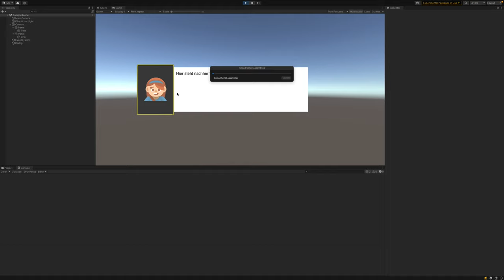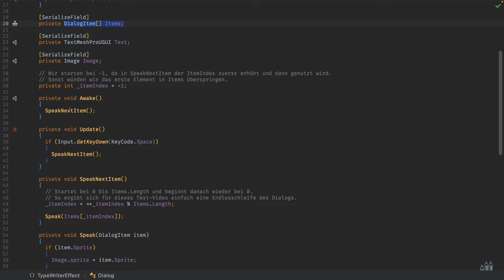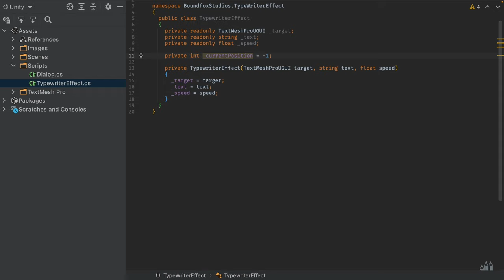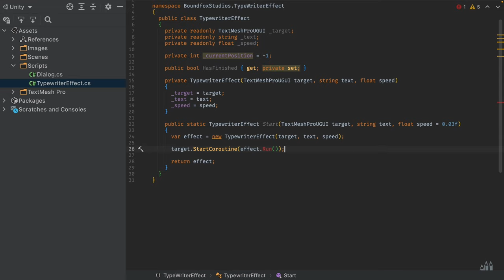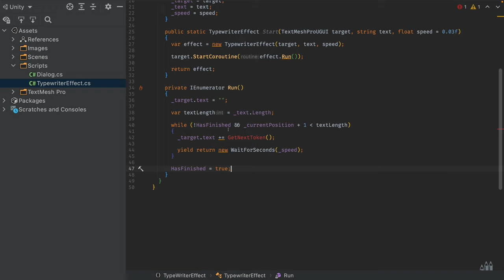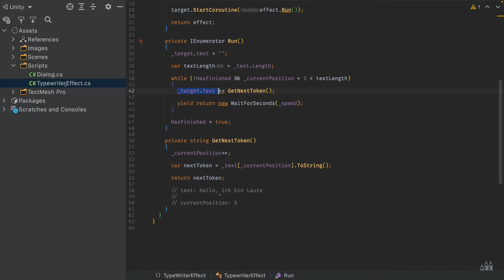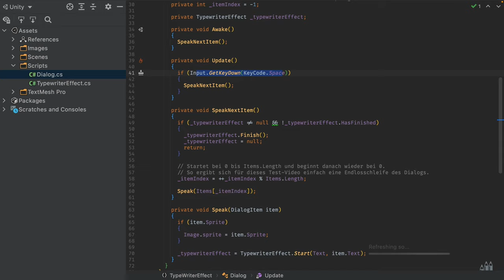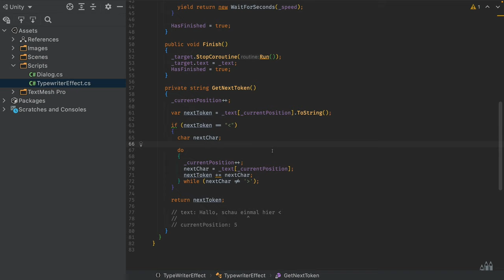Typewriter Text Effect in Unity | Unity Anfänger Tutorial Deutsch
In diesem Unity Anfänger Tutorial programmieren wir gemeinsam einen Typewriter Text Effect, welcher unsere Dialoge noch schöner aussehen lassen wird.

Lernbücher die wir empfehlen:
📔 Die Kunst des Game Designs*

🎨 Freelancer gesucht? Jetzt auf fiverr buchen!*